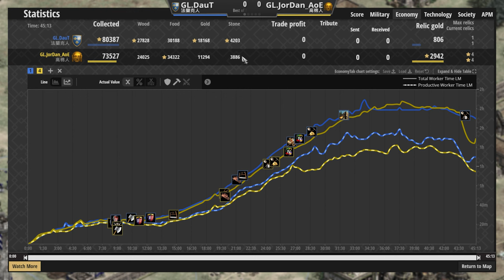【世紀帝國2決定版】 Daut賽事對決JorDan！競技場弩砲象超強壓制法蘭克！弩砲象標準解法完美再現！【賽事精選】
↓↓↓↓↓↓↓↓↓同場加映↓↓↓↓↓↓↓↓↓

●步兵剋星飛刀女獵手駱駝搭配好正面沒煩惱，斯拉夫步騎戰術捨棄貴族鐵騎會被懲罰嗎？